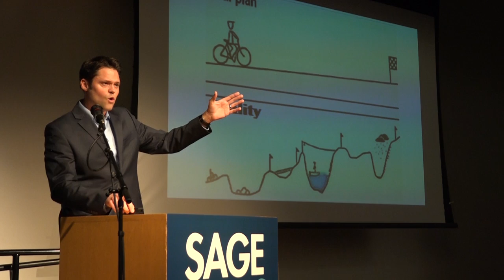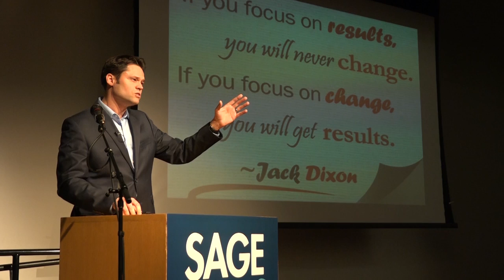Determination to Change | Justin Osmond | WGU Sage Talks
WGU Sage Talks is an innovative lecture series providing personal and professional development, inspiration, and continuing education opportunities for WGU students, graduates, and the larger commu nity.

Watch WGU graduate, Justin Osmond, share inspirational insight into how adopting a mindset of change and determination can help you push your limits in order to acheive your goals.